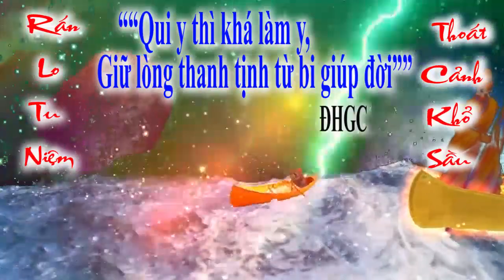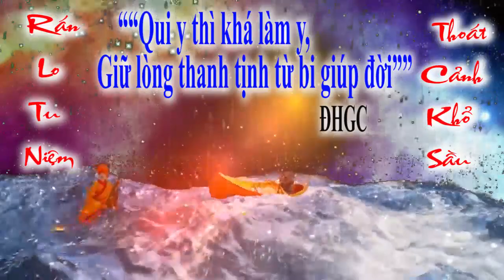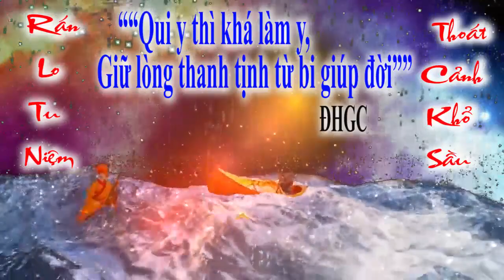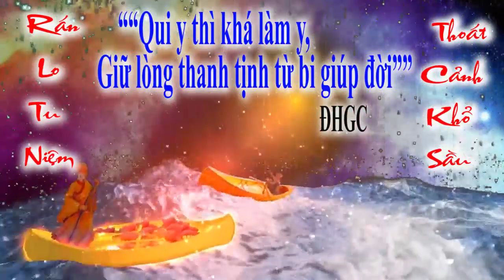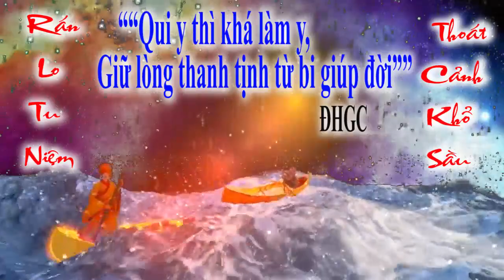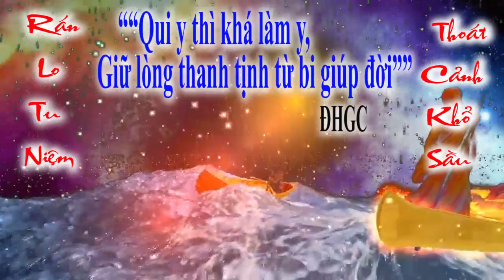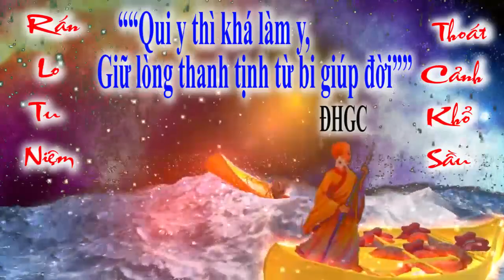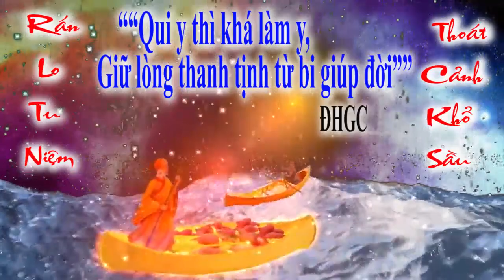BỐI CẢNH HẠ NGƯƠN ĐỜI THƯỢNG NGƯƠN ❤️ tu gấp